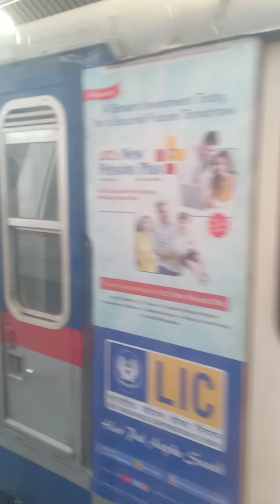Indian Metro Train.....